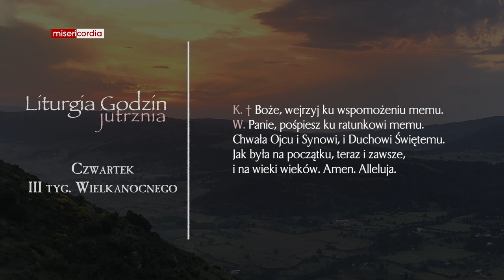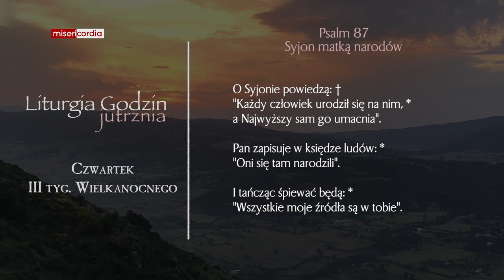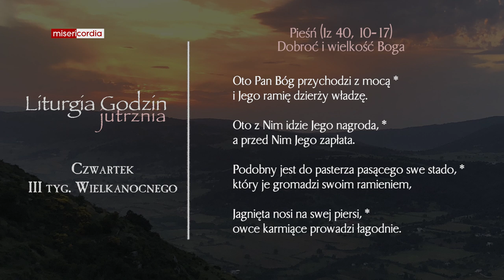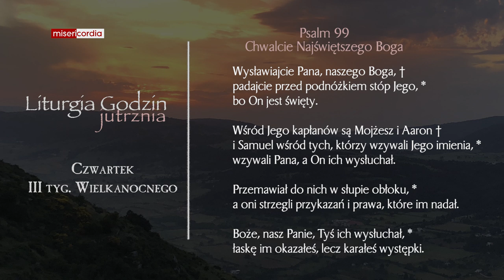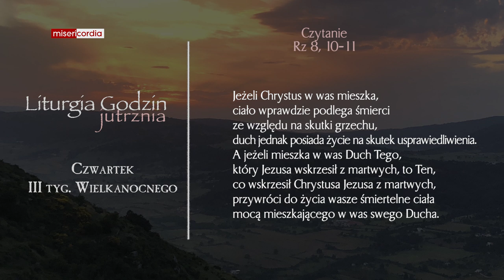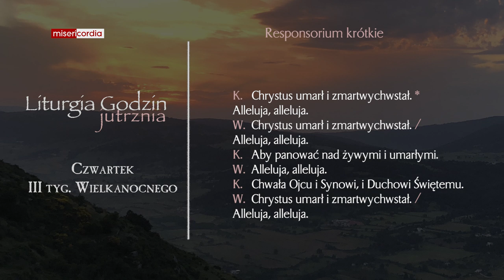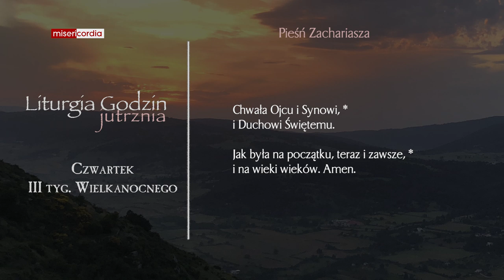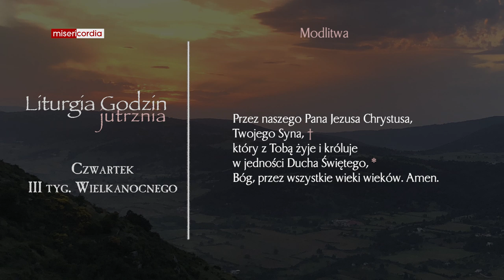Liturgia Godzin | Jutrznia | Czwartek, III tyg. Wielkanocnego